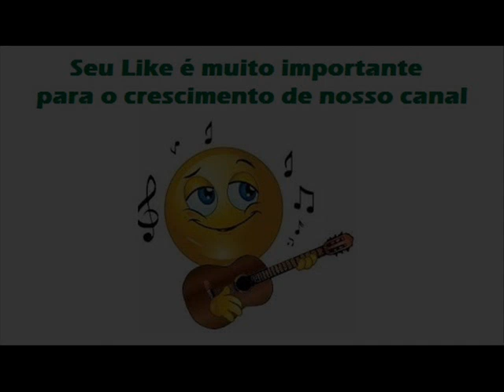07 Chega De Você - Deodato e Rafael - As Paredes Sofrem Comigo (1981)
Deodato e Rafael - As Paredes Sofrem Comigo (1981)